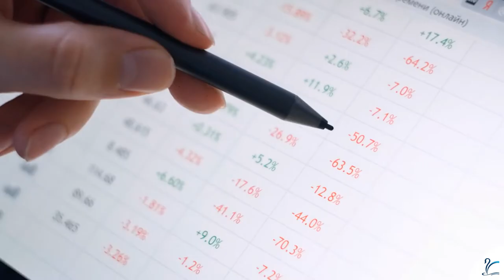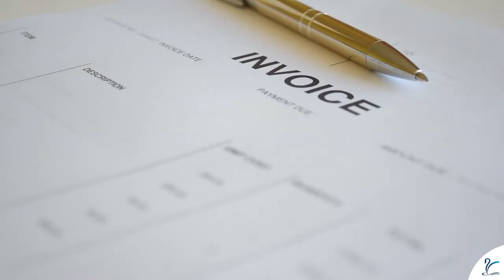Why do your tax operations require managed services?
While Technology has become a priority in the tax functions, it still needs human involvement. Therefore Managed Services is the need of the hour in the evolving GST landscape.